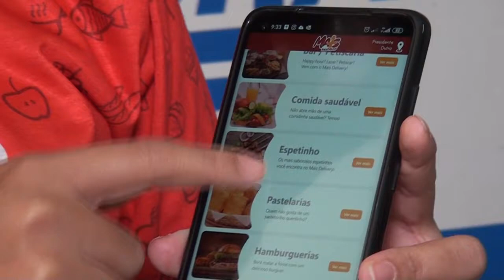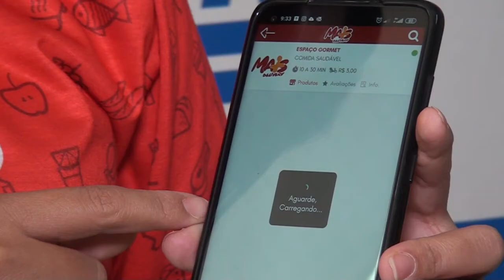PARA FUGIR DA CRISE, EMPRESAS DO SETOR GASTRONÔMICO REALIZAM FESTIVAL ONLINE